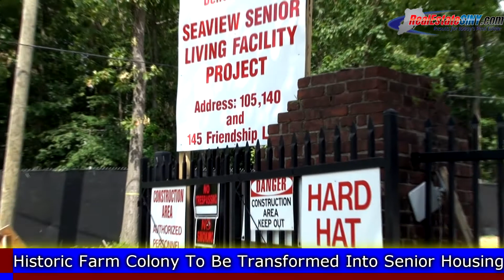Senior Housing Community to Replace Landmarked Site on Staten Island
| A 46-acre landmarked site on Staten Island is set to be replaced by a senior housing community in the coming years.  Find out more by watching the video.